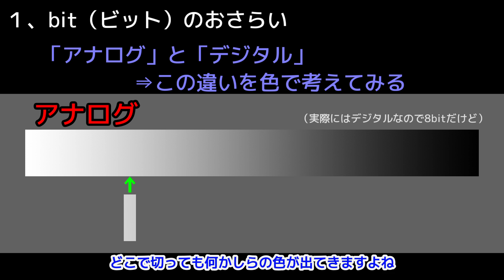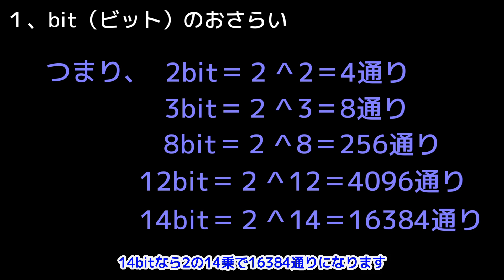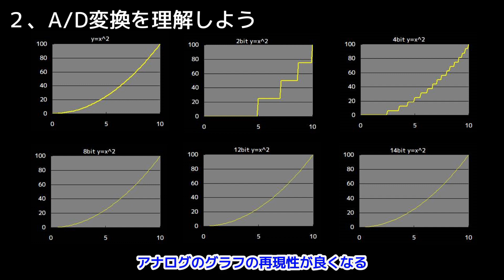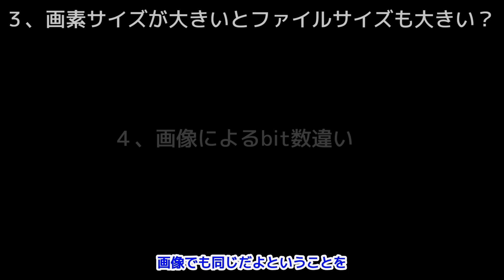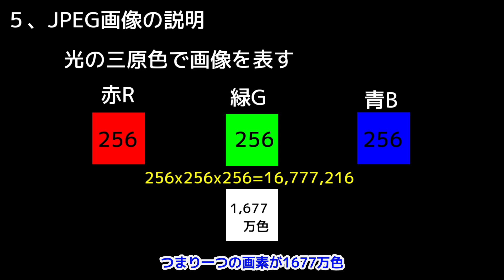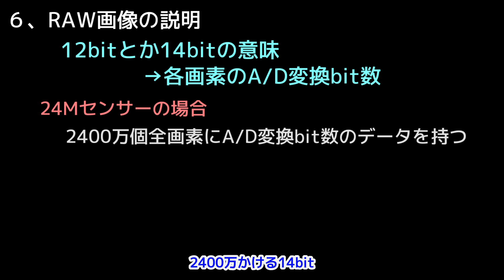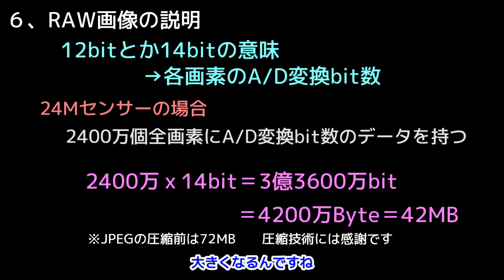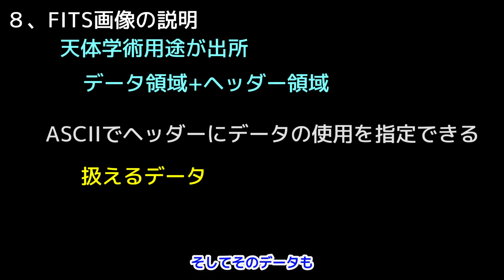【カメラ技術解説】写真のファイルサイズ「画像の8bitや12bitって何？」～JPEG、RAW、TIFFって何が違うのか～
デジタル画像って8bitやの12bitやの有るけどどういう意味？って思いますよね。また、大きな画素だとたくさん電荷溜まるからファイルサイズ大きくなるんちゃうのとか色々疑問が湧いてくると思います。そこでbitとA/D変換を理解して謎を解いていきましょう！

●目次
00:00 オープニング
00:33 １、bit（ビット）のおさらい
02:21 ２、A/D変換を理解しよう
04:10 ３、画素サイズが大きいとファイルサイズも大きい？
05:14 ４、画像によるbit数の違い
05:49 ５、JPEG画像の説明
07:36 ６、RAW画像の説明
09:26 ７、TIFF画像の説明
10:30 ８、FITS画像の説明

【マイク】
・FIFINE K669

●自己紹介

　　精密メカ設計、光学メカ設計、商品企画、プロダクトリーダー、
　　ディビジョンリーダーとして33年間従事